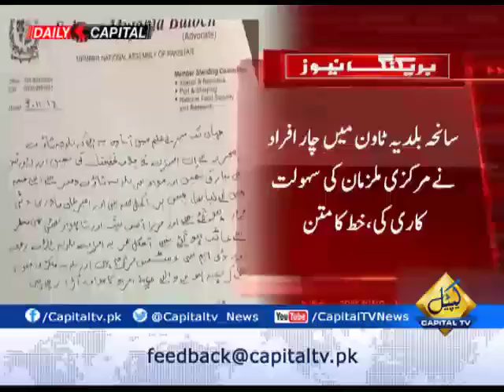Four Govt employees act as facilitators in the Baldia Incident: Salman Baloch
Member National assembly Sulman Mujahid Baloch writes a letter to DG Rangers Karachi in which he mentioned that four Govt employees act as facilitators in the Baldia Incident.
Akmal Sedique, Mirza Asif baig, Shahnawaz Bhati and Ameer Ali Qadri were involved in Baldia incident as facilitators, letter said.